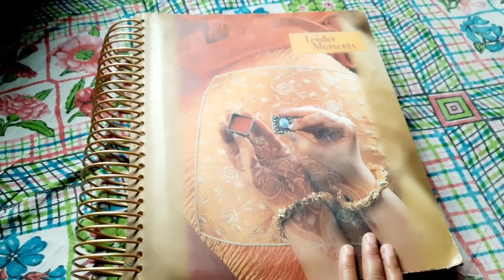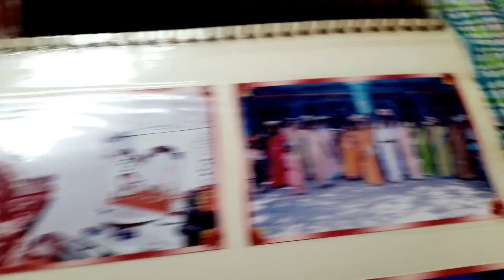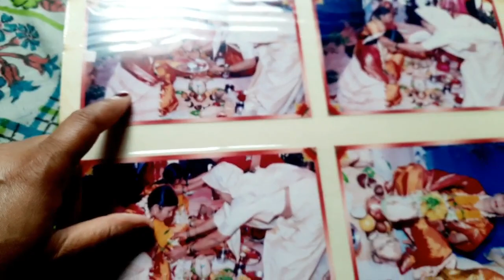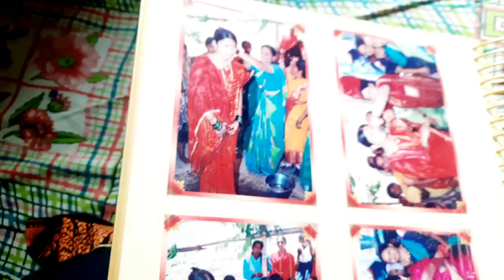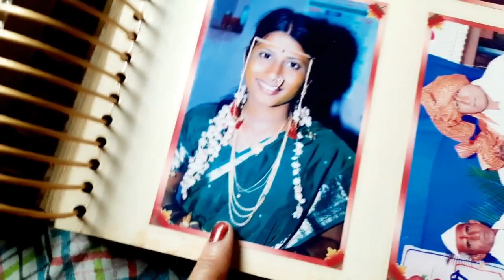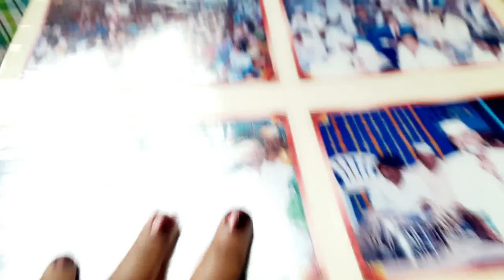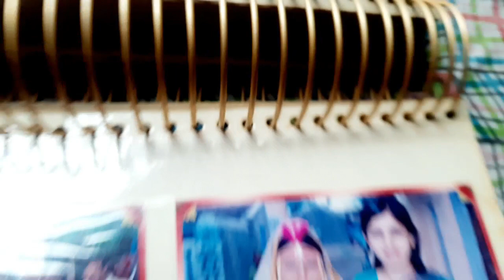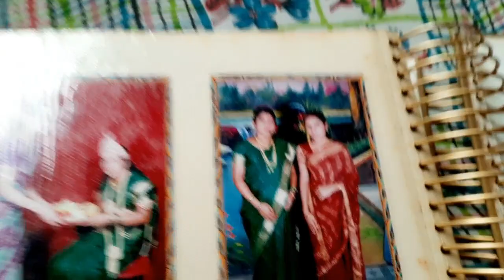माझ्या लग्नाचा अल्बम///काय होते मी काय झाले❤️///SD Vamily